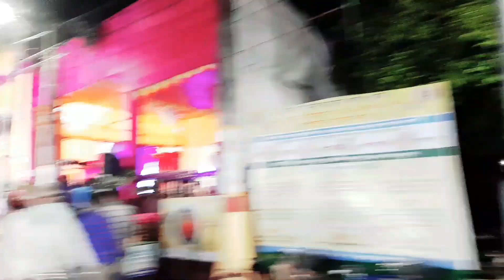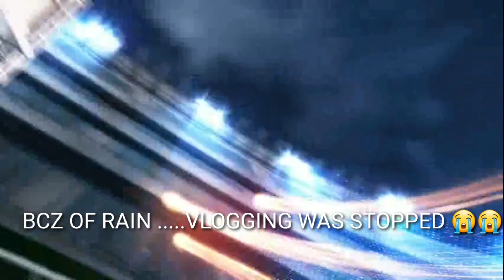DurgaPuja in Corona situtation......